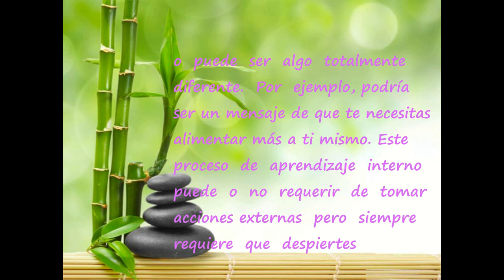Día 68 De adentro hacia afuera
"Si estás topándote con dificultades financieras, es un reflejo que te dice que algo dentro de ti necesita ser revisado, que se necesita algún cambio. Puede ser que la sanación se requiera específicamente en el área de tu relación con el  dinero  o  el  poder,  o  puede  ser  algo  totalmente  diferente.  Por  ejemplo, podría ser un mensaje de que te necesitas alimentar más a ti mismo. Este proceso  de  aprendizaje  interno  puede  o  no  requerir  de  tomar  acciones externas  pero  siempre  requiere  que  despiertes  tu  conciencia  interna. Enfocado así, hasta una aparente crisis puede ser el regalo de sanación más grande de tu vida."
Shakti Gawain

 "Agradezco todo lo que hay en mi vida ahora mismo."